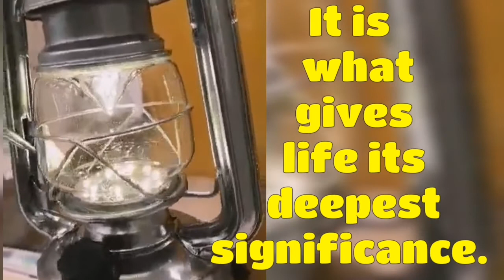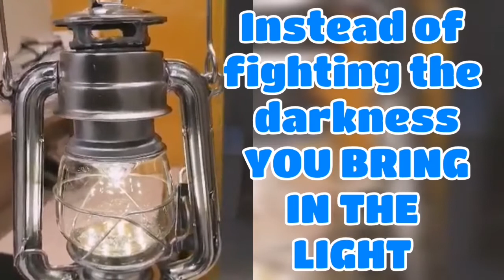Be the Light Light || Luzvi Perez Vlog